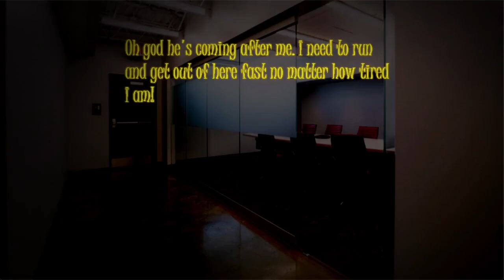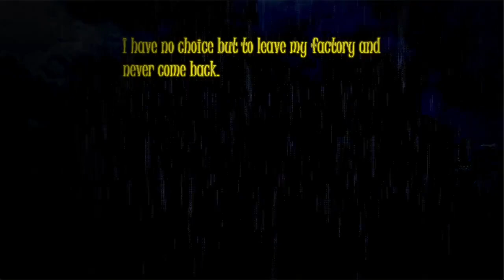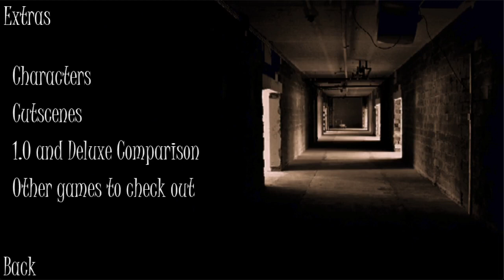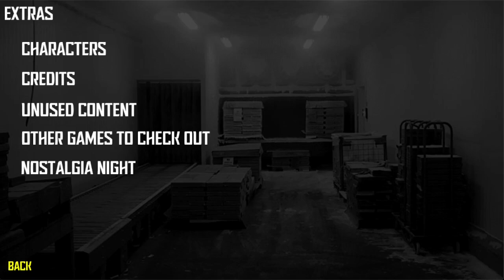Five Nights at Wario's: The Return: Deluxe | Horror Nights (Days 1-6 + Nights 1-5 + Extras)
I promise I didn't miss anything from the extras

Chapters
0:00 Menu
1:55 Intro Cutscene
2:46 Day 1
8:59 Night 1
16:26 Day 2
21:47 Night 2
29:12 Day 3
35:23 Night 3
42:47 Day 4
48:06 Night 4
54:31 Day 5
59:50 Night 5
1:06:02 Night 5 Cutscene
1:07:33 Day 6
1:14:32 Extras
1:17:30 The Abandoned Caves
1:20:16 Hide and Seek